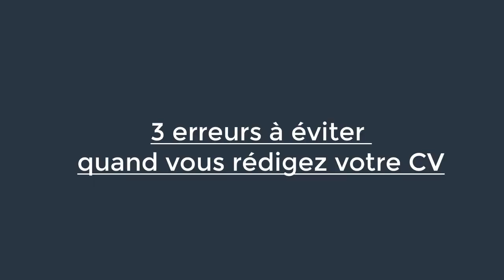3 erreurs à éviter quand vous rédigez votre CV